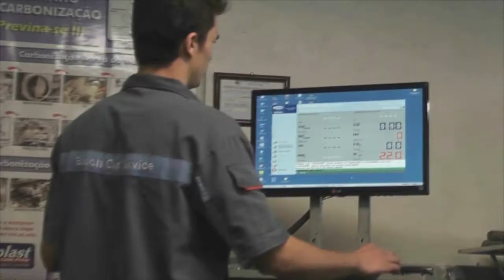PRF RECUPERA TRÊS VEÍCULOS DURANTE TENTATIVA DE ROUBO NA BR 116, EM BARRA DO RIBEIRO.